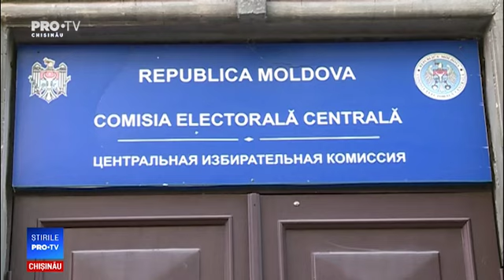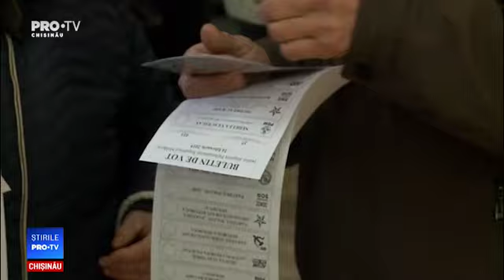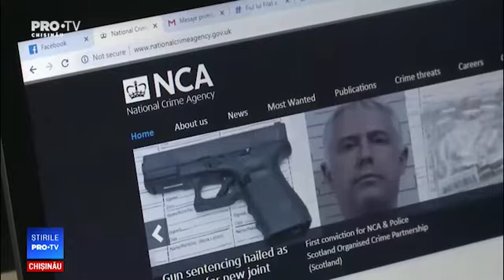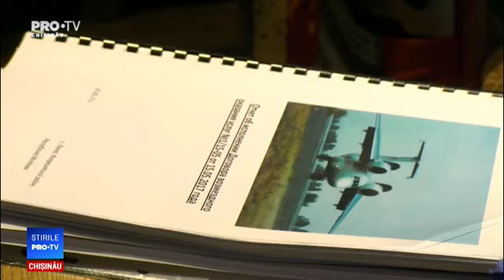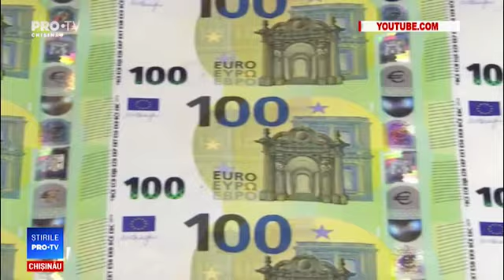Stirile Pro TV 17 IULIE 2019 (ORA 22:30)